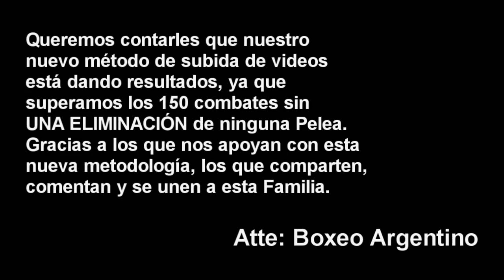Neri Muñoz vs Pedro Dos Santos ][ ElCultivetaBOX